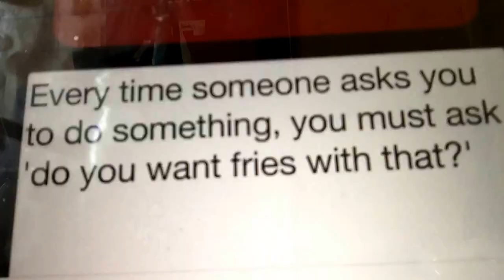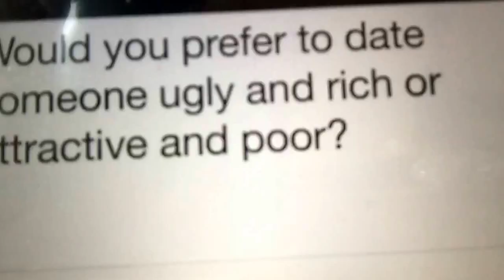Truth Or Dare | Glamour Gaming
Truth or dare was a request and that's good to know because that means that you guys want to get involved in our channel and that's great ! And also this video was meant to go up tomorrow but we had a problem so we put it up today (16 August 2015!!)